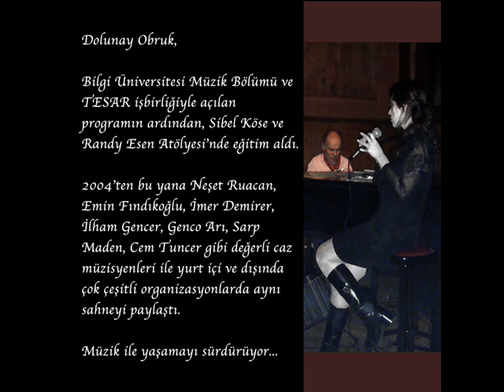dolunaycry.wmv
Dolunay Obruk, 2005